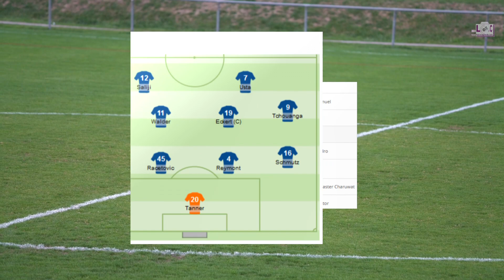06 10 2018 Meisterschaft FC Stein am Rhein 1 gegen Tössfeld 2